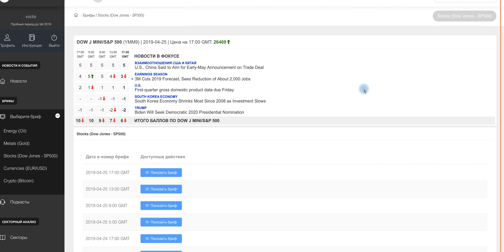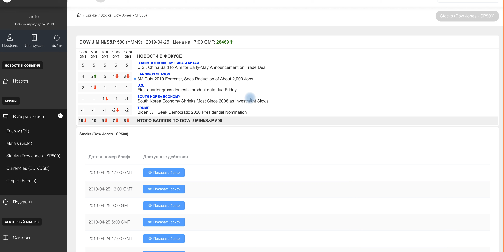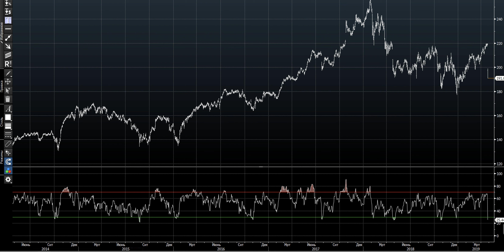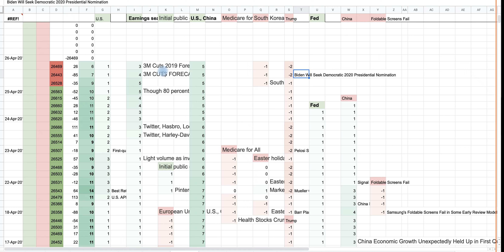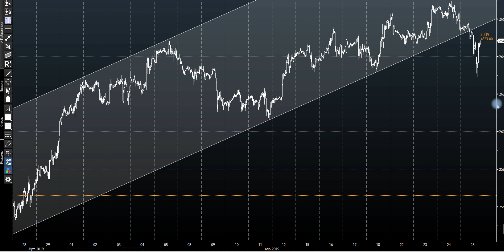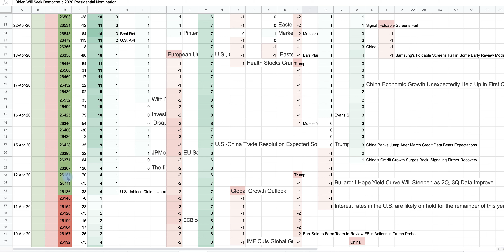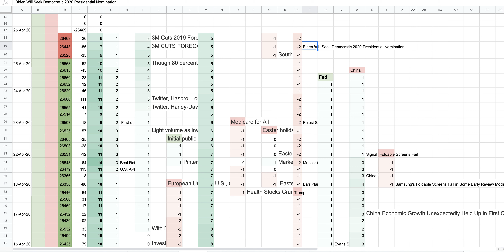Глобальные акции 25 апр. Акции 3M пугают плохой отчетностью.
Итоги на рынке глобальных акций 25 апреля.

Данный ресурс предназначен исключетельно для ознакомительных целей и не несет в себе рекомендаций к инвестированию и призыва к действиям.